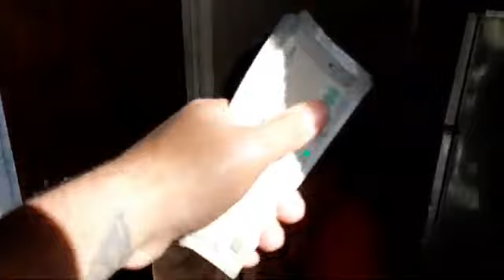3 Saal bad patang ke hath lgaya || makarshakranti 2020